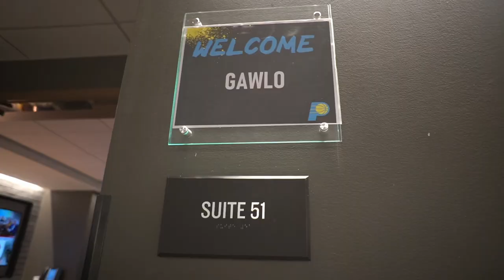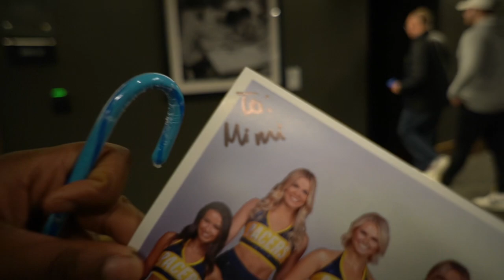GAME DAY VLOG: PACERS VS MAGIC, SUITE VIEW